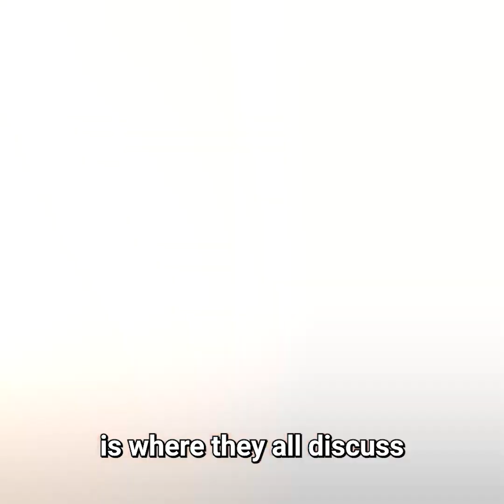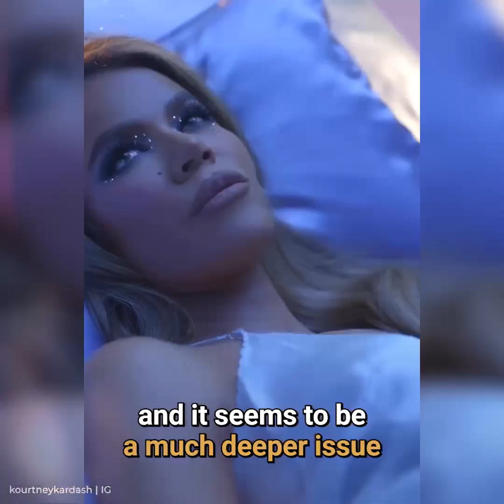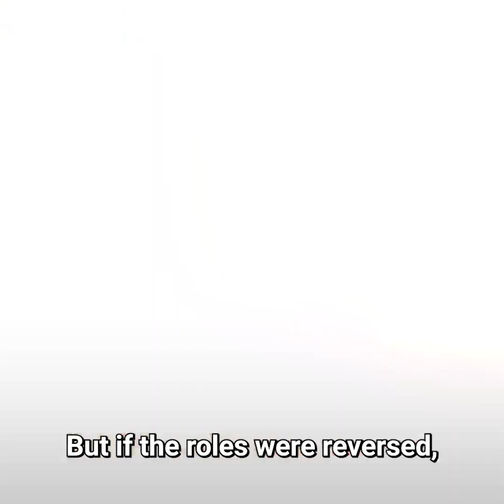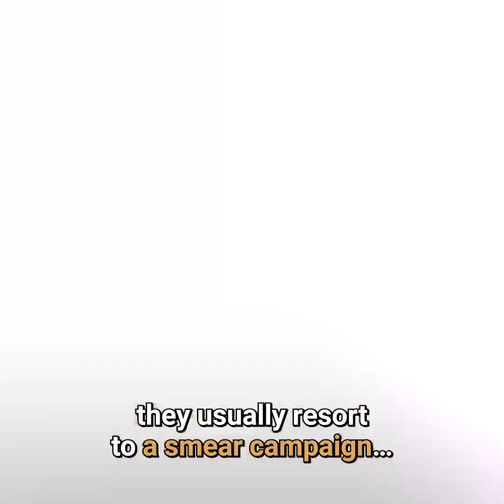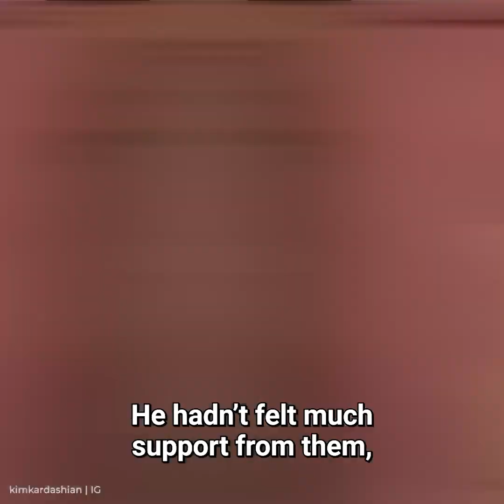Why Everyone Turned on Kourtney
Kim says everyone is sick of how Kourtney is acting.

This video will tell us how everyone is unhappy with Kourtney according to Kim. Mason and Penelope have reached out to Kim to say they are unhappy with their mom. Landon went on a podcast to say he was upset the baby was a boy - he wanted to be the only Barker boy. Kourtney’s friends have a side group chat w/out Kourtney to talk about how unhappy Kourtney is acting. But is Kim making them all turn on Kourtney? Who’s the real problem here?